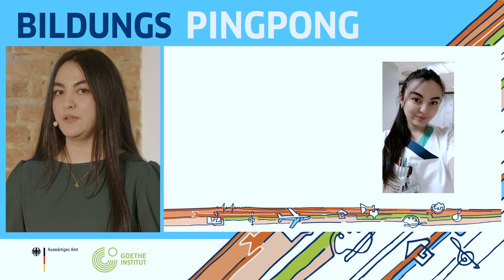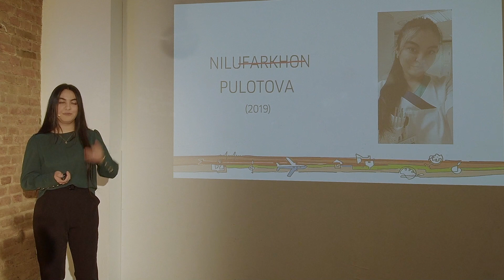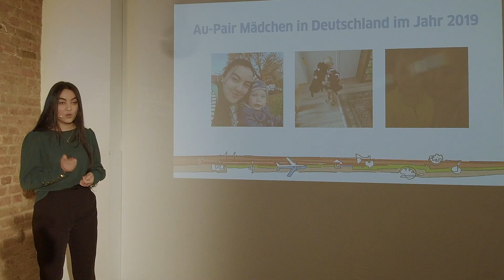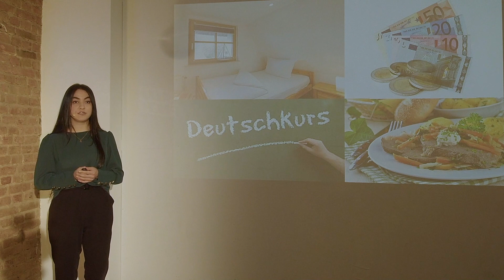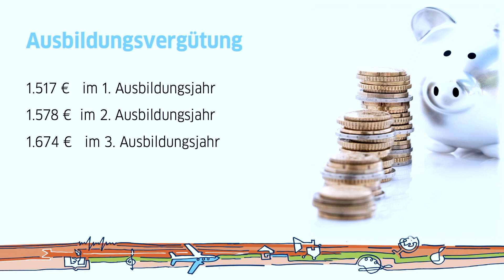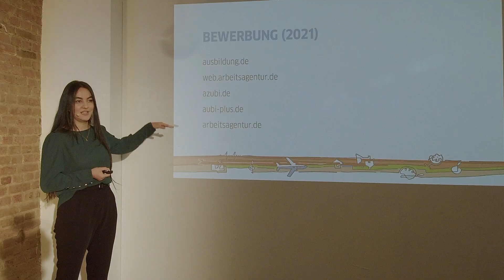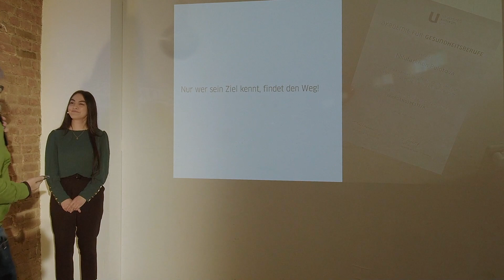BILDUNGS PINGPONG Nilufarkhon Pulotova RU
Нилуфархон Пулотова - Я Нилуфархон, сокращённо Нилу, мне 22 года, я родом из Таджикистана, г. Худжанд.
Я закончила школу ПАШ в Худжанде и после школы приехала в Германию. С 2019 года я живу в Ульме. Здесь я прохожу профессиональное обучение по вопросам здоровья и сестринского дела в Академии медицинских профессий при университетской клинике Ульма.
Я заинтересована в получении высшего образования и хочу стать врачом.
Я хочу рассказать о своём опыте и пути от Таджикистана до Германии: Забота - как путь и цель.